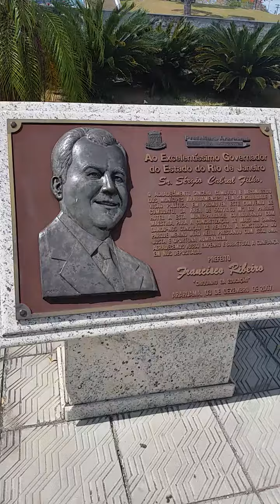O descaso com a Fruta Noni doada aos munícipes de Araruama.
Descaso dos funcionários da Praça Menino João Hélio , com as mudas da Fruta Noni doadas ao Município em 13 de junho de 2013 , morreram por relaxamento e falta d´água. Fica registrado aqui , a nossa crítica ao atual governo.